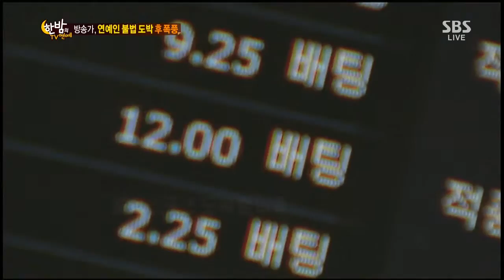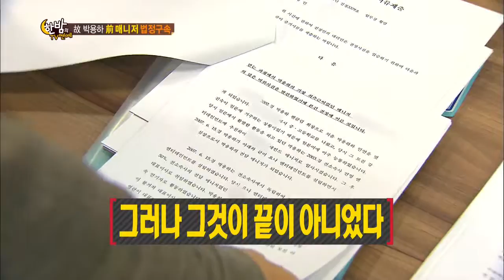2013-11-20 한밤의TV연예 #17(1)